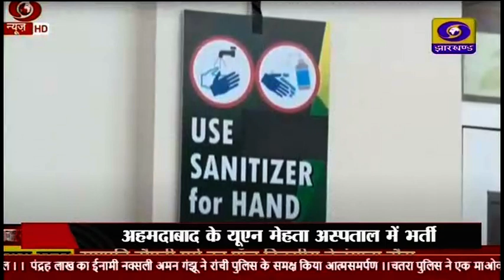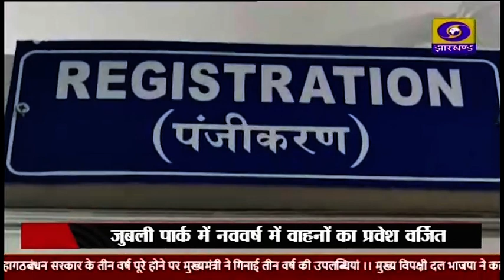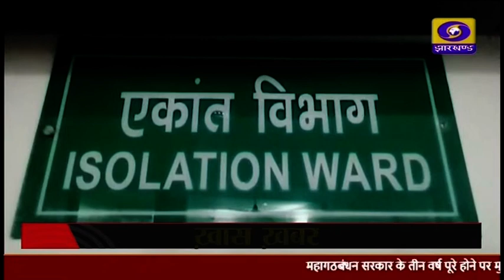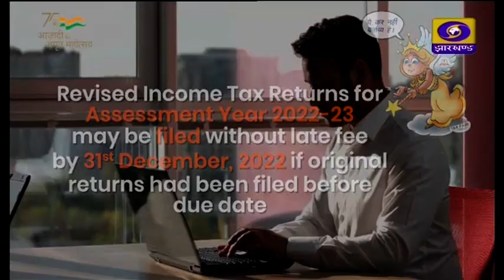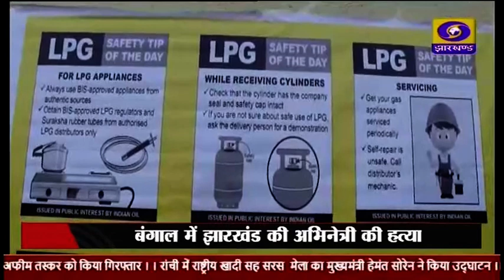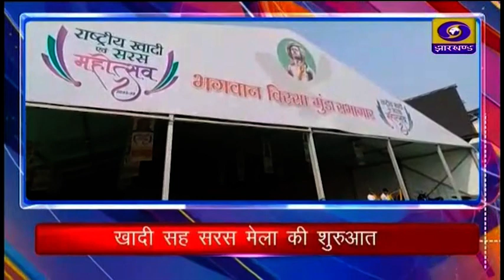संध्या कालीन प्रादेशिक समाचार 28 12 2022